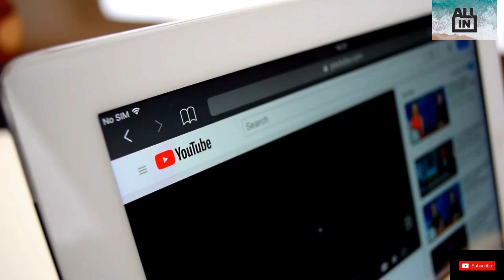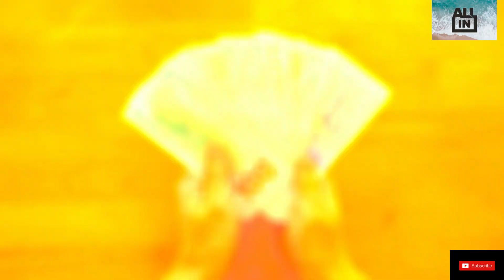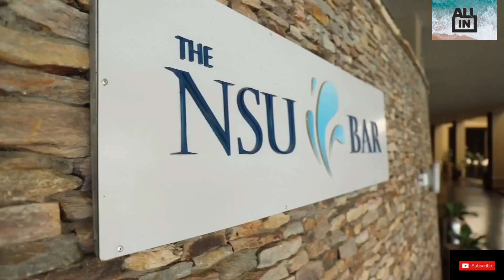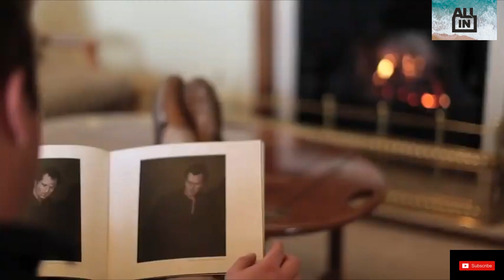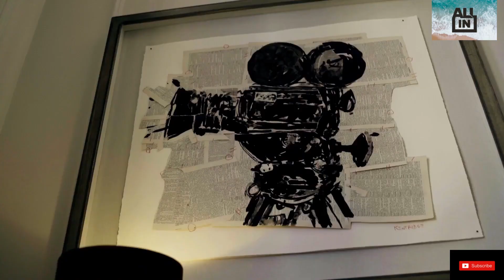TOP 10 LUXURY RESORTS IN AFRICA | YOU MUST VISIT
HELLO, MY FRIENDS TODAY WE GONNA TALK ABOUT THE ONE OF THE TOP 10 BEST LUXURY RESORTS IN AFRICA.